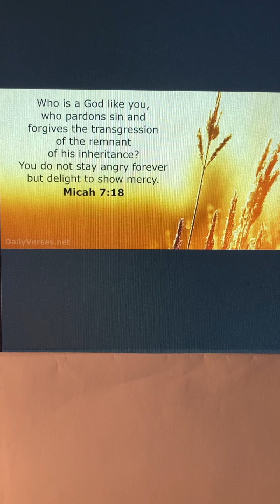Micah 7:18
Jesus is the ultimate sacrifice, and the ultimate show of mercy to a very broken world. Anyone who calls on the name of Jesus will be saved. Jesus wants to hear your voice today as he takes pleasure in showering you with love, grace and mercy. ￼